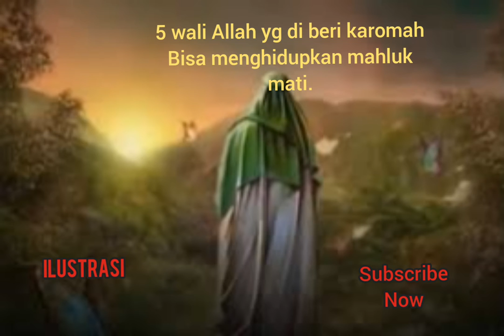5 wali Allah yang bisa menghidupkan mahluk mati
5 wali Allah yang Dianugerahi Karomah Dapat Menghidupkan Makhluk yang Sudah Mati, Salah Satunya dari Indonesia
1.Syaikh Abdul Qadir Jailani menghidupkan Ayam yang sudah mati tinggal tulang-belulang.
2.Abu Ubaid al-Basri menghidupkan kudanya saat dalam peperangan.
3.Mufarraj ad-Damamini menghidupkan burung.
4.Syaikh Abu Yusuf al-Dahmani saat mendatangi orang meninggal kemudian beliau berkata "bangunlah", lalu si mayat hidup kembali.
5.Sunan ampel yang konon, saat berharap-harap tukang sapu masjidnya masih hidup. Beliau berkata:

"Andaikata Mbah shaleh masih hidup, masjid pasti bersih…", gumam Sunan Ampel.

dengan izin Allah mbah saleh hidup kembali